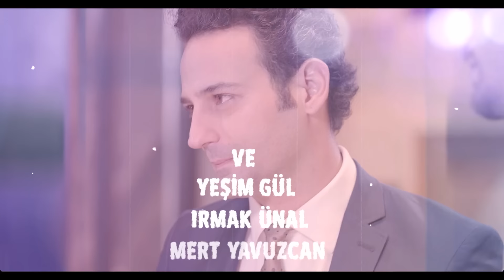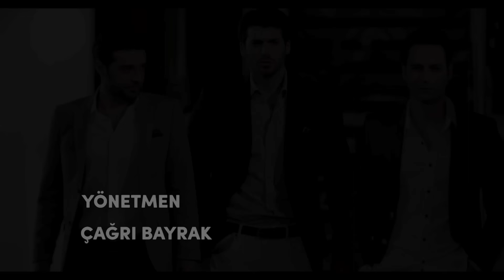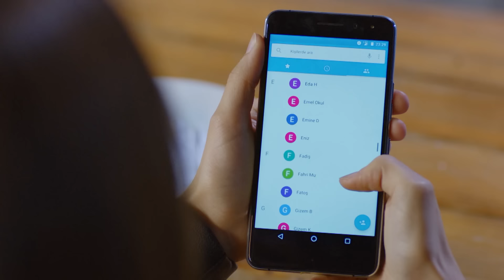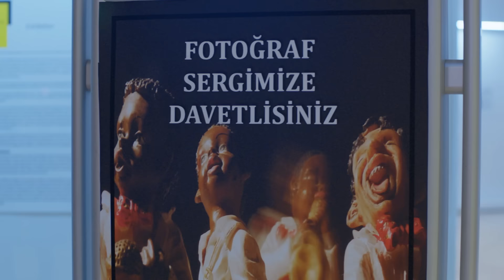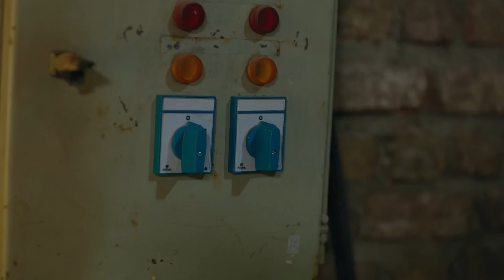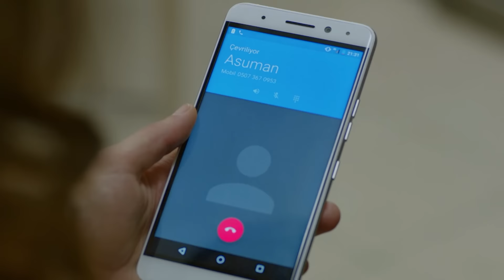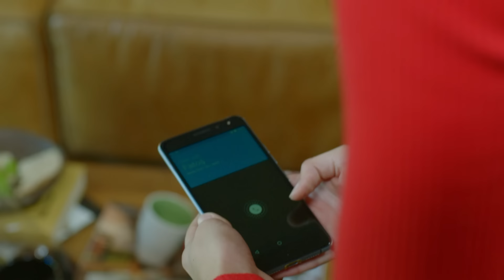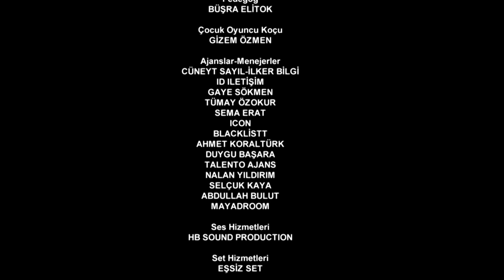Luna llena Capitulo 52 (Doblado Español) | Dolunay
Luna llena Capitulo 52 (Doblado Español)

Telenovela turca protagonizada por Ferit Aslan y Nazli. Ferit es un hombre de negocios, muy exitoso y extremadamente organizado. Nezli, por el contrario, es una mujer con una personalidad fuerte, lo que dificulta que consiga mantener un trabajo para poder pagar sus gastos y su casa mientras estudia gastronomía. Ambos se conocen y cambian por completo la vida del otro, teniendo que buscar un equilibrio entre el orden de Ferit y el caos de Nazli...
Personajes:

Nazlı: Özge Gürel
Ferit : Can Yaman
Asuman : İlayda Akdoğan
Deniz: Hakan Kurtaş
Hakan: Necip Melli
Alya: Türkü Turan